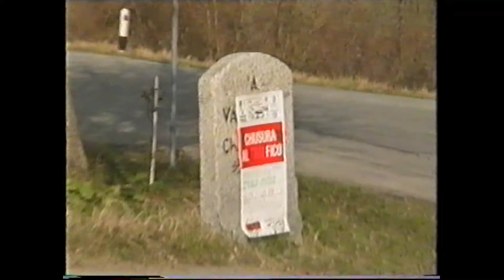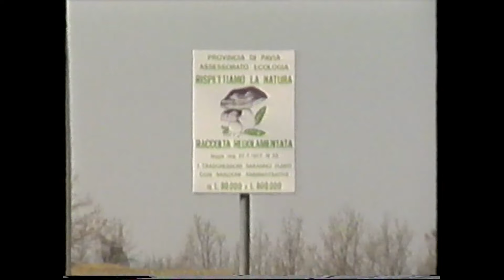Rally città di Stradella CRZ 1989 - parte 2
Seconda parte del rally città di Stradella (PV) 1989, valido per la coppa Italia dei rally nazionali di zona.
Data del Rally: 12 Marzo 1989.